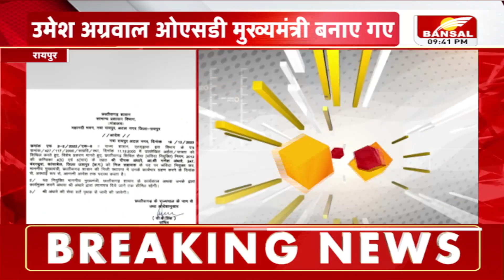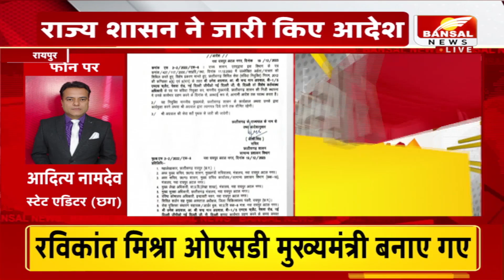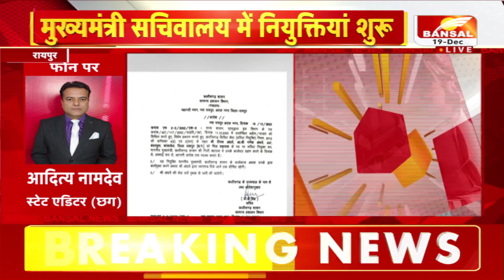मुख्यमंत्री सचिवालय में नियुक्तियां शुरू, इन्हें बनाया गया CM का निज सहायक बनाया | CG News